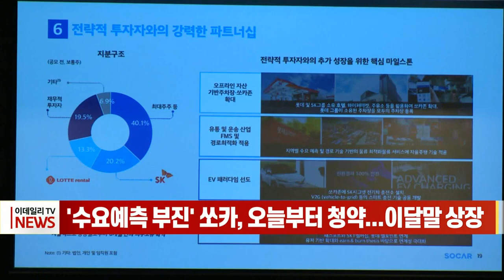'수요예측 부진' 쏘카, 오늘부터 청약... 이달말 상장 (20220810)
쏘카가 부진한 수요예측에도 불구하고 예정대로 코스피 입성을 강행하기로 결정했습니다.
국내 카쉐어링 기업 최초로 상장에 나서는 쏘카는 지난 4~5일 진행한 기관 수요예측에서 총 348개 기관이 참여해 56 대 1 수준의 경쟁률을 기록하며 부진한 결과를 남겼습니다.
쏘카는 공모가를 2만 8000원으로 확정하고 오늘부터 이틀간 개인투자자들이 참여하는 일반청약을 받아 이달 말 코스피 시장에 상장할 계획입니다.
상장 대표주관사는 미래에셋증권, 공동 주관사는 삼성증권이며 인수회사는 유안타증권입니다.